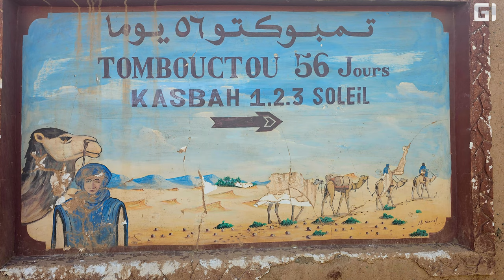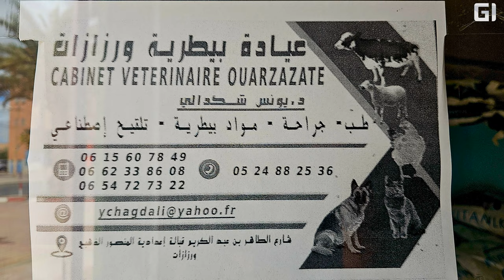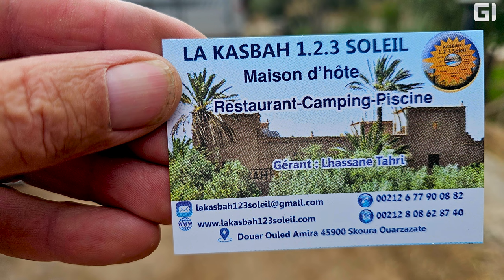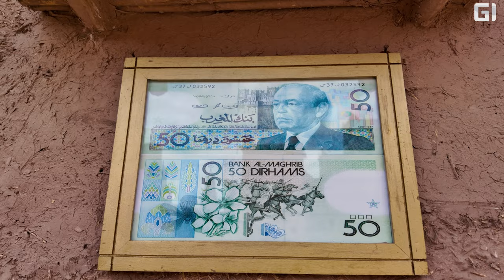Roadtrip Marokko 24 - #22 Hundedrama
Wir sind auf der Route der Kasbahs unterwegs. Nach einem Freistehplatz in einer kleinen Oase, steuern wir eine Kasbah an, die wirklich toll ist, aber sehr schwer zu erreichen ist. Das Vergnügen wird aber sehr getrübt. Meine Elohündin Leia hat eine schwere Verletzung...